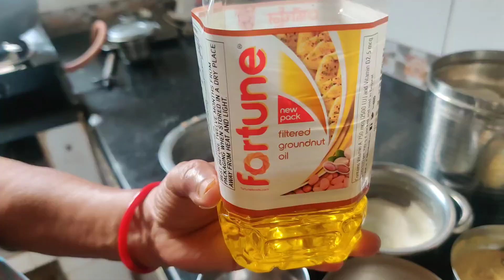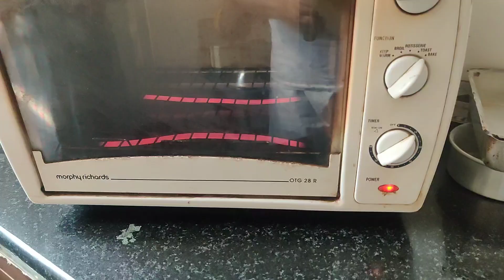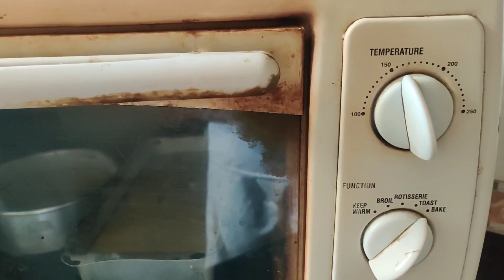Kitty Party Tea Time Britannia TootiFrooti Cake Baked Freshly With Complete 💯 Recipe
@lalitaji-rasoi festivalcelebration # kitty party britannia tooti frooti tea time 🎂 Ingredients Required. 300 grams of Fresh Flour 100 ml groundnut oil 100 ml Condensed Milk And sugar 150 gram tooty frooty 200 grams few drops of pineapple essence 2 teaspoon of Fresh Baking soda 2 teaspoon of soda. half teaspoon of salt one tablespoon of charmaghach paste Rest Please 🙏 follow the recipe video shared